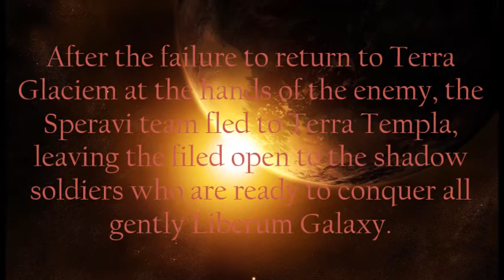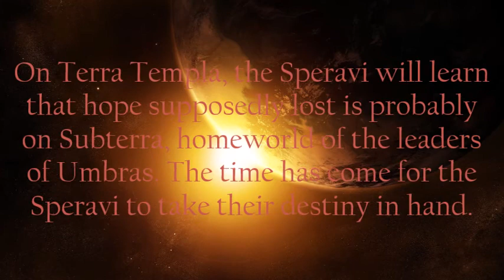SPACE OPERA EPISODE II : The Division of Clans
Here's at last the generic concerning the episode II from a great scify film saga that I wanna make since a long time. I hope you all will love.